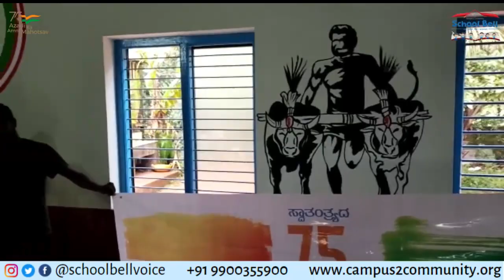ಸ ಹಿ ಪ್ರಾ ಶಾಲೆ, ಬಿ ಮೋಡ, ಬಂಟವಾಳ | School Bell 75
School Bell 75 camp at B. Moda, Bantwal